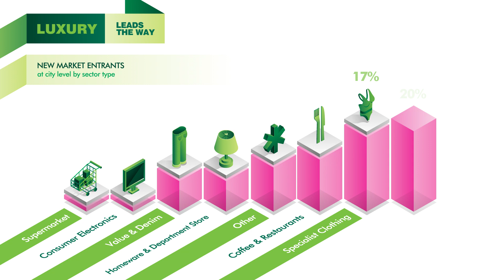Luxury Leads the Way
The luxury sector accounted for the highest proportion of new market retail entrants globally.